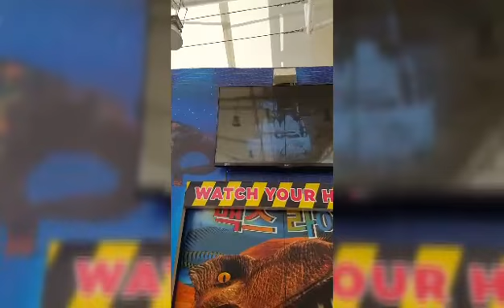Dabarkads in tagaytay